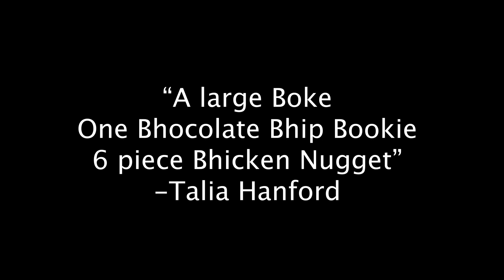Jealousy DJ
Narrative short film created by Media 30S students